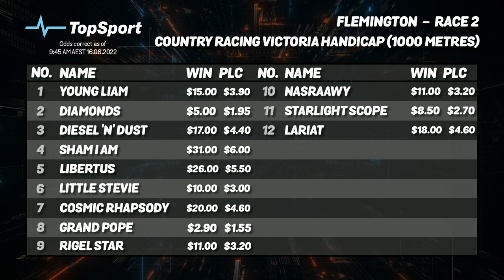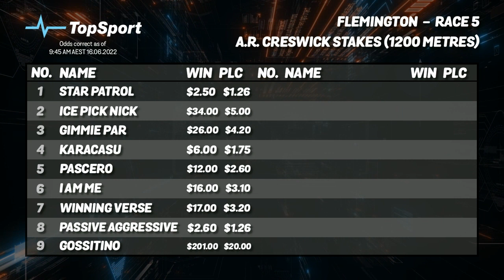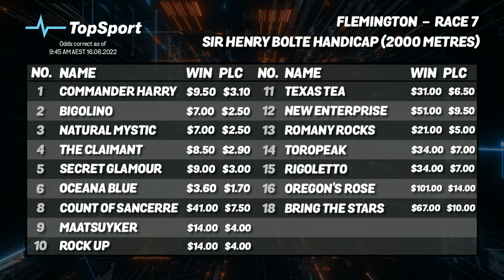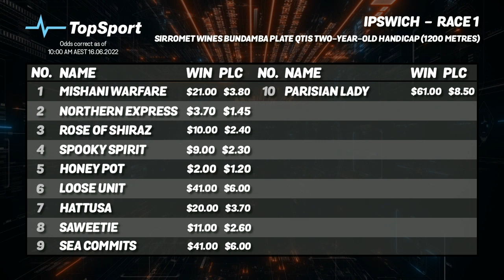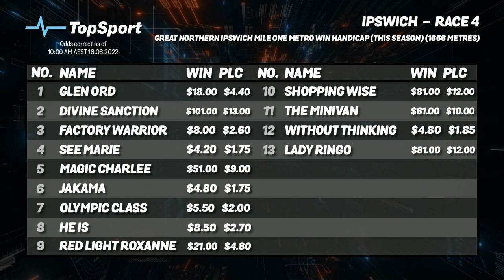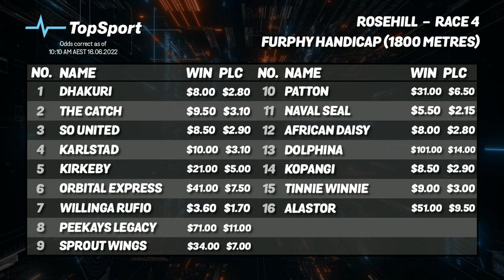Bet Doctor - Season 3, Ep 23 | 'Creswick Stakes & Ipswich Cup Day'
'Creswick Stakes & Ipswich Cup Day'
Host:
Nick Heathcote with
DK, Nick Noonan & John Walter

CONTENTS:
(00:00) - Welcome & Review
(19:58) - NICK NOONAN
(20:21) - Flemington - Race 2: Country Racing Victoria Handicap
(23:34) - Flemington - Race 5: A.R. Creswick Stakes
(27:47) - Flemington - Race 7: Sir Henry Bolte Handicap
(31:29) - IPSWICH CUP DAY
(31:50) - Ipswich - Race 1: Bundamba Plate
(33:57) - Ipswich - Race 4: Ipswich Mile
(37:27) - Ipswich - Race 9: Gai Waterhouse Classic
(39:01) - JOHN WALTER
(39:12) - Rosehill - Race 4: Furphy Handicap
(42:55) - Mug's Moral
(48:09) - TopSport Big Bets